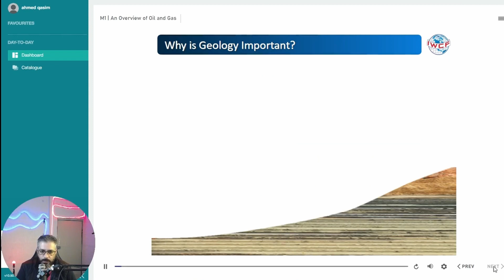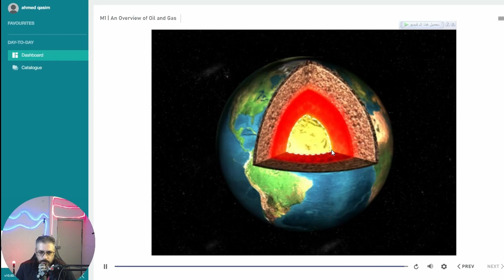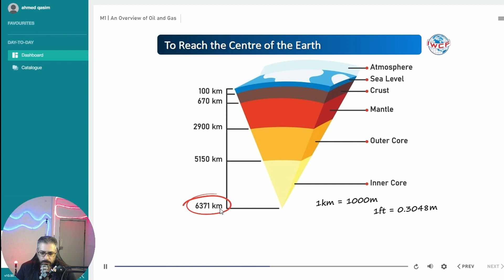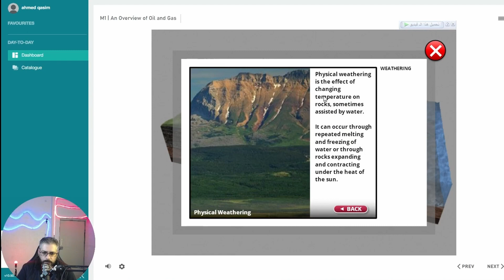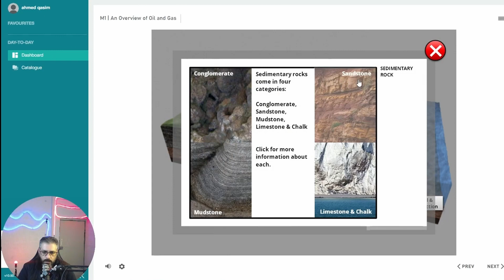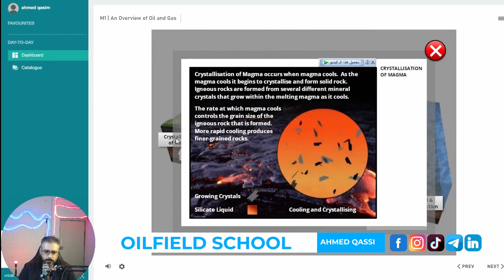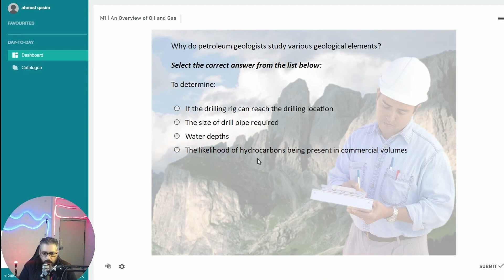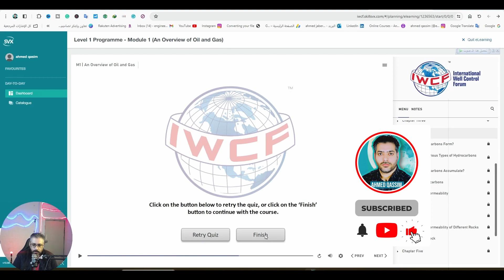Iwcf Level1 Module 1An Overview Of Oil And GasChapter3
للتبرع المادي
 1-منصه باتريون
2- محفظة زين كاش
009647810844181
للكورسات المدفوعه والمجانيه على منصة يوديمي

ahmedoilfield@
قناتي على التليغرام
ahmed_oilfield83
قناتي على التليغرام للاستفسار اسمها
Oilfield_Engineer للاستفسار